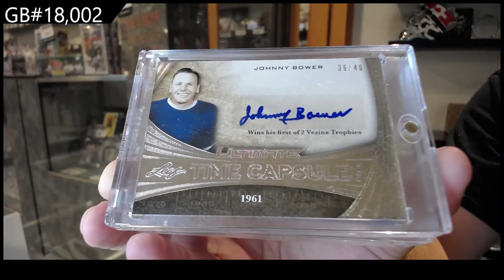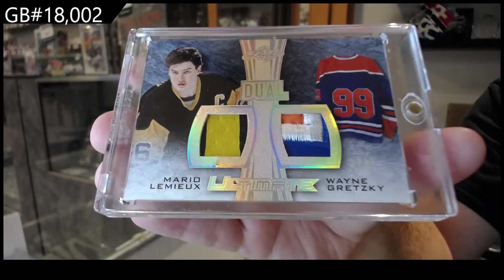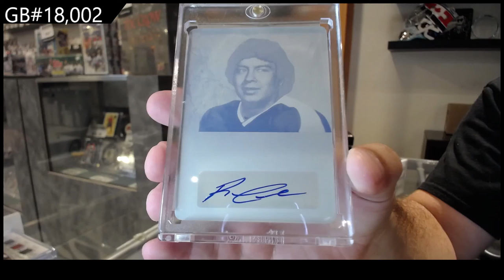15-16 Leaf Ultimate Hockey Box Break - C&C GB #18,002